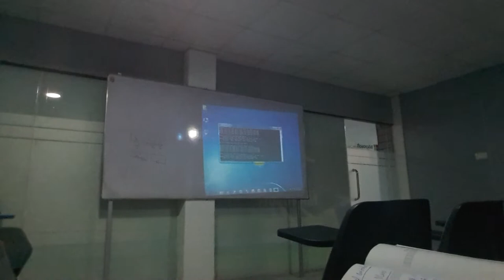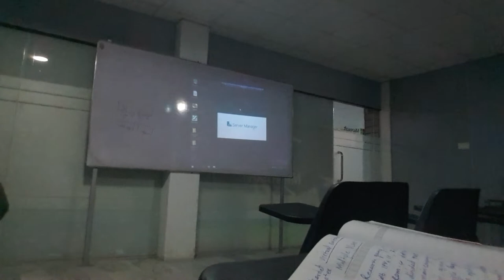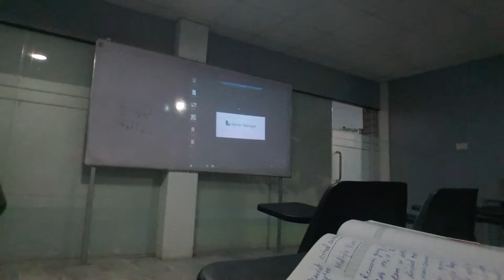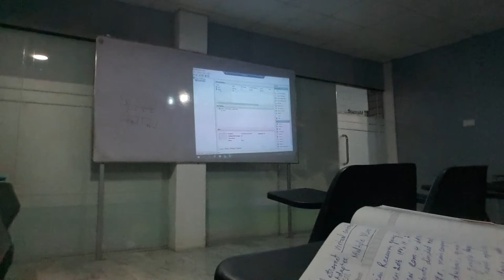MCSE 2016 Hypervisor Part Five